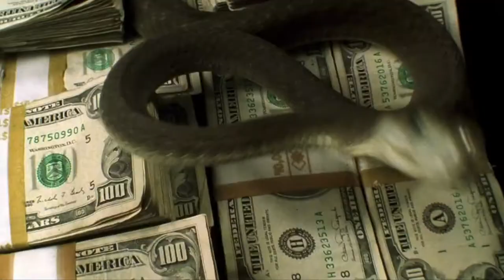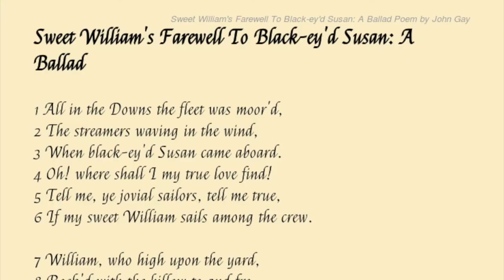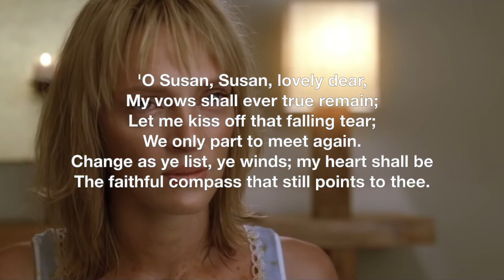Kill Bill & The Black-Eyed Susan | Symbols & Allegory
Kill Bill & The Black-Eyed Susan. The story from the Quentin Tarantino films can be read as an allegory for a poem from 1719 about the black-eyed Susan flower. Theories, symbols, and visual imagery explored (spoilers!). Created by Restate of the Art.

Video credits:
Miramax
Kill Bill: Volume 1
Kill Bill: Volume 2